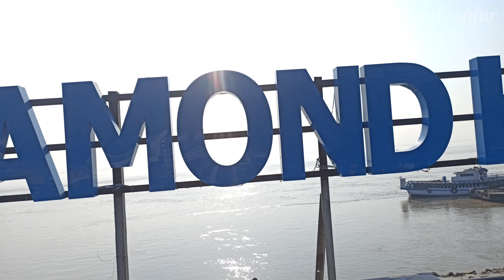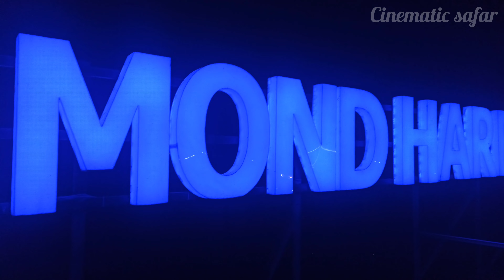Diamond harbour | Cinematic video | drone view | Cinematic safar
pure cinematic video of Diamond harbour.
no voice ,some editing & music
Copyright: Cinematic safar

To credit just copy and paste the following: Music Info: Endgame - SoundrideMusic Copyright: GOLOVACH, VOLODYMYR Publisher: Songtrust Blvd IPI# 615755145 P.R.O.: IPI# 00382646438 Music

diamond harbor, diamond harbor night life, diamond harbor drone view, diamond harbor 4k, diamond harbor river side, diamond harbor coffee house, diamond harbor cinematic video, diamond harbor college, diamond harbor